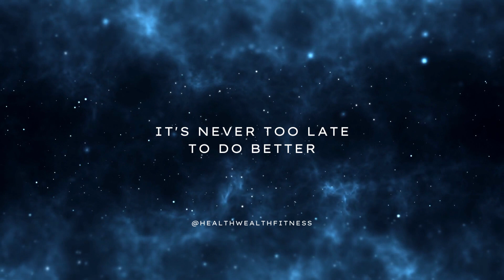The path of spiritual awakening | Meditation Music 25 Minutes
This channel is all about motivating people around the globe. Health is a state of complete physical, mental and social well-being. This is a level of functional and (or) metabolic efficiency of a person in mind, body and spirit; being free from illness, injury or pain (as in “good health” or “healthy”). A state of complete physical, mental, and social well-being and not merely the absence of disease or infirmity.

Some of the best meditation books for you:

1. Meditations

2. Metaphysical Meditations

3. Meditations: A New Translation (Modern Library Classics)

4. PRACTICING MINDFULNESS: 75 Essential Meditations To Reduce Stress, Improve Mental health and Find Peace in the Everyday

5. Meditations: A New Translation (Modern Library)